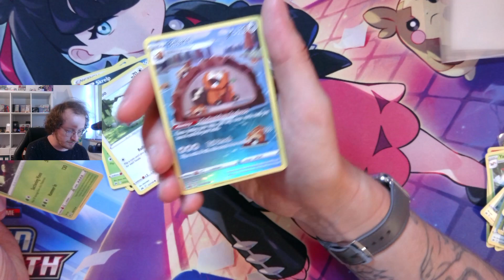Pokémon TCG Live Daily Pack Opening #577